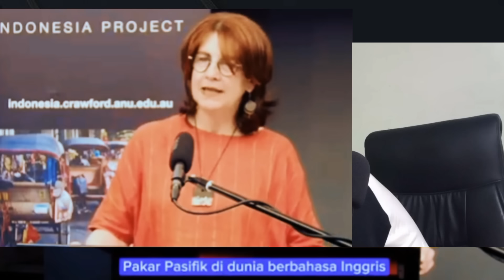GEGER ! NAMA JOKOWI MENDUNIA MENJADI PERBINCANGAN SERIUS PARA PROFESOR DUNIA !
prabowo, prabowo gibran, prabowo subianto, gibran, gibran rakabuming raka, megawati, politik, pemilu, pemilu 2024, pilpres, hasil quick count, berita politik terbaru, berita pemilu 2024, Ganjar, Mahfud MD, Anies Baswedan, Cak Imin, Hak Angket,

info pilpres terbaru 2024, info terbaru pilpres hari ini, info hasil pilpres terbaru, info pilpres 2024 hari ini terbaru, info update pilpres 2024 terbaru, info sementara pilpres 2024 terbaru, info pemenang pilpres 2024 terbaru

prabowo gibran

prabowo, prabowo gibran, prabowo subianto, prabowo muda

hak angket, hak angket dpr, hak angket adalah, hak angket terhadap pemilu 2024, hak angket menurut rocky gerung, hak angket ilc, hak angket margarito, hak angket artinya

pilpres 2024, pilpres 2024 terbaru hari ini live, pilpres 2024 terbaru hari ini luar negeri, pilpres 2024 naruto, pilpres 2024 pilih siapa, pilpres 2024 live, pilpres 2024 terbaru mata najwa, pilpres 2024 parody, pilpres 2024 pilih siapa filter, pilpres 2024 diluar negeri